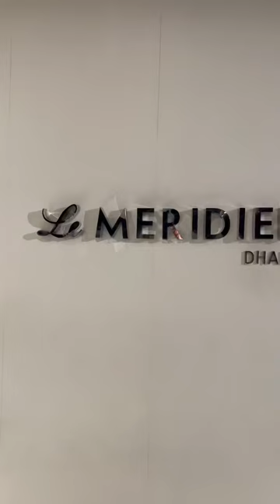Le Meridien Hotel Dinner Buffet Review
Buffet dinner at @lemeridiendhaka
They’re offering Buffet Dinner every day from 6:30 pm -11:00 pm at its buffet outlet Latest Recipe.
💸Price : 7750 net per person.
B1G1 is available with 21 selective bank cards.
Every day chefs bring changes to the menu to offer a variety from local collections to international engrossments. Almost 140+ items are served, and the main attraction is a live cooking station, appetizer & main course corner, Asian corner, sushi corner, salad corner, soup and cold cuts section, bread section and dessert section.
Started with blue cheese and crackers. This was my first time trying blue cheese. The taste is so different than others. The sashimi was fresh and literally melts inside your mouth. Absolutely loved the slow cooked beef steak , seafood salad and bbq short ribs. Cannot miss the waffles whenever I’m here. Crunchy and soft at the same time. The best part would always be their service. The whole team is so cooperative with every guest. Loved it.
Beat the heat of this summer with their delicious summer drinks. Our dinner buffet had a special juice section where you can enjoy fresh juices. We had a mixed pineapple and mango drink which was so refreshing.